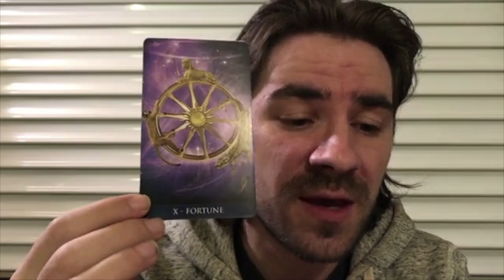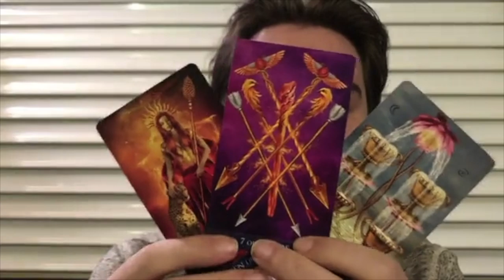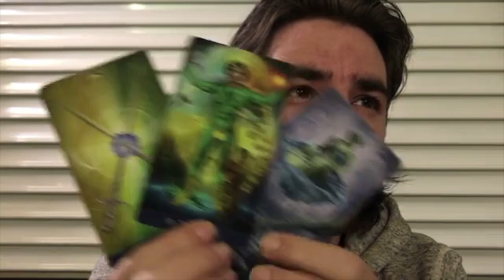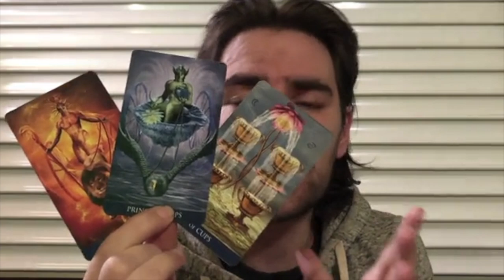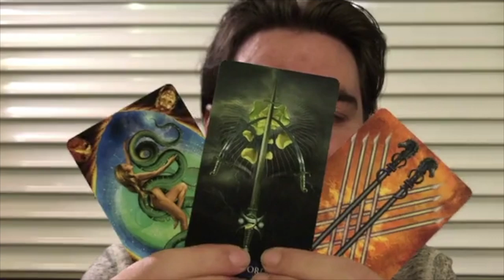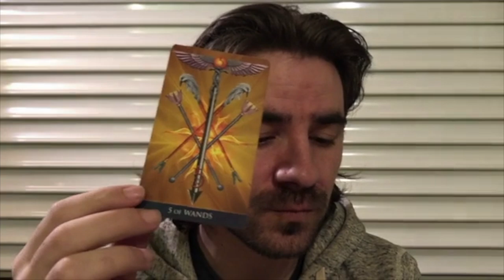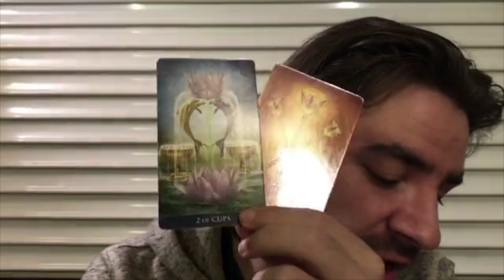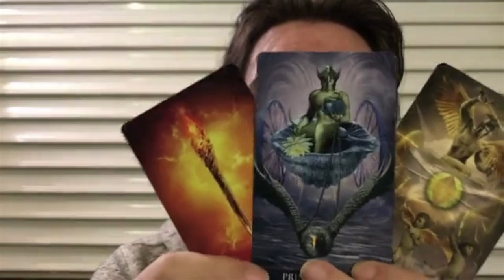⏳💕2020 Tarot Jupiter in Capricorn 2020! 3 cards per zodiac sign Aries to Pisces! Ur luck in 2020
2020 Tarot Jupiter in Capricorn 2020! 3 cards per zodiac sign Aries to Pisces! Ur luck 2020 Aries 6:35 Taurus 8:44 Gemini 11:44 Cancer 15:18 Leo 18:45 Virgo 21:31 Libra 25:00 Scorpio 28:31 Sagittarius 31:45 Capricorn 35:17 Aquarius: 39:00 Pisces 41:44 Welcome to Radko Tarot. To order or schedule a one on one personal tarot reading